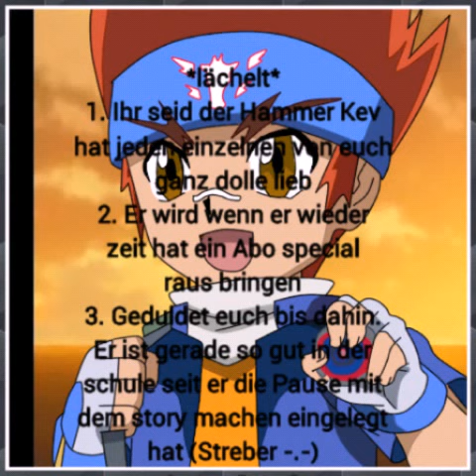Yay 100 abos :D